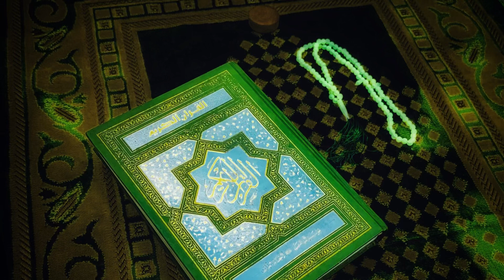سورة المرسلات | القارئ عامر الكاظمي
اللهم صل على فاطمة وأبيها وبعلها وبنيها عدد ما احاط بهِ علمك